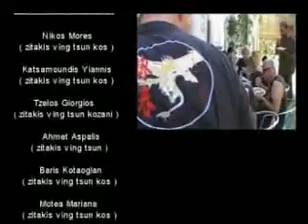Tactical Concepts Systems Associaton Europe p9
Seminar with Theo Pasialis at the school of Tactical Hellas (sifu Evanggelos Zitakis) KOS HELLAS.2011